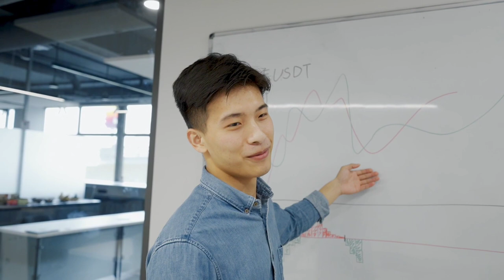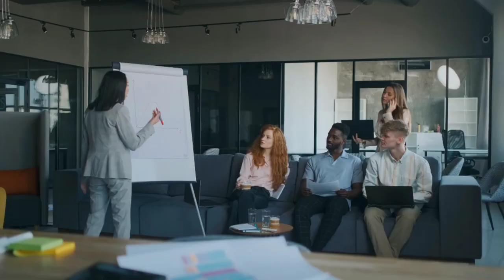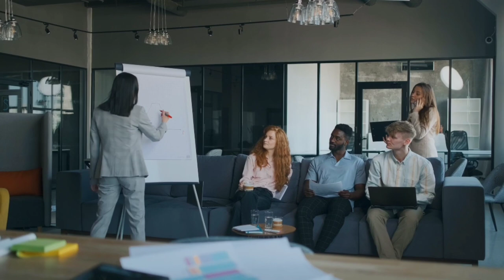BTS 7 FATES CHAKHO EPISODE-3 EXPLANATION IN TELUGU|| BTS 7 FATES EPISODES IN TELUGU